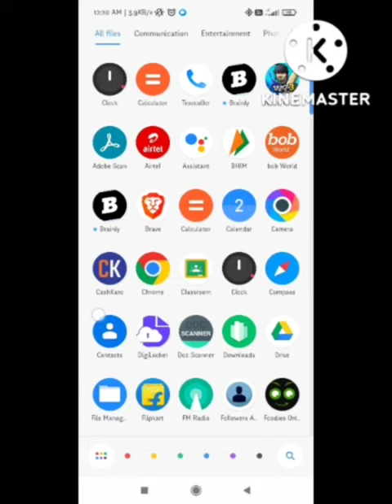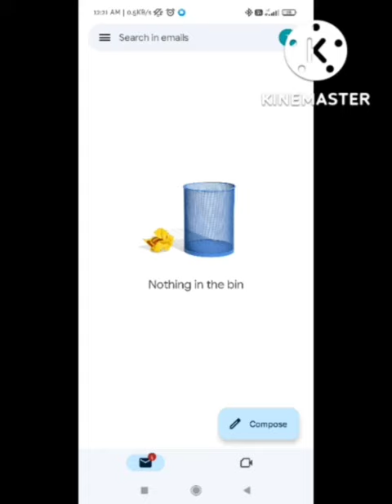Fix supercell id otp not coming Problem | supercell verification code not sending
1) Supercell id Verification Code is Not Working

2) Supercell ID Verification or O.T.P code not Received Problem